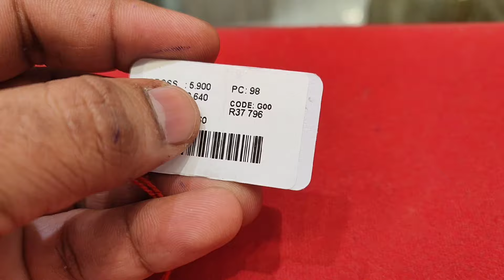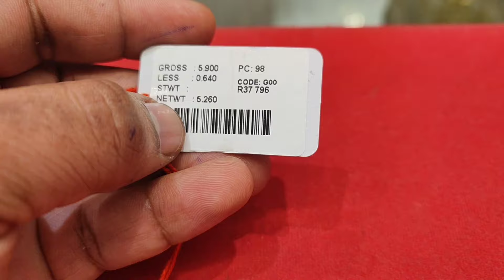5.900 గ్రాముల లో గోల్డ్ మంగళసూత్రం డిజైన్ // Mangala sutra designs with price//Nimsy tv telugu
New model gold Mangala sutra designs, latest designs gold black beads, light weight gold Mangala sutra designs,nallapusala golusu designs,5 grams gold Mangala sutra designs gold,